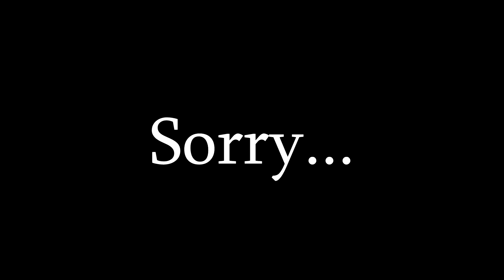milk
Ah ha. I do like milk.